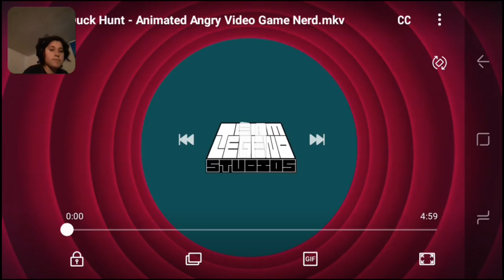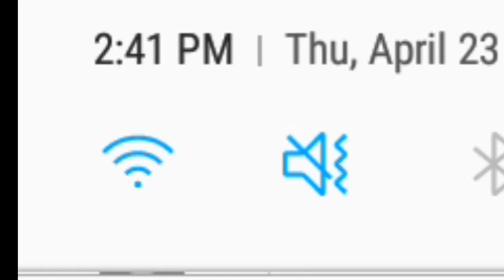The nerd is ruthless | @JamesNintendoNerd | AVGN in Duck Hunt | (Reaction)